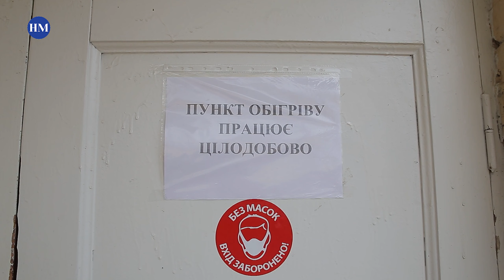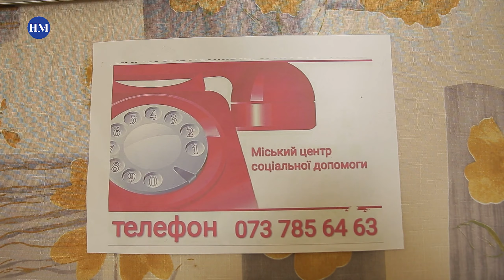В Днепре начал работать пункт обогрева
Новостной сайт "Наше місто" С наступлением холодов некоторым гражданам негде согреться. Поэтому в Днепре открыли пункт обогрева, в котором можно переночевать, получить необходимую помощь, переодеться, сходить в душ и поесть. Как устроено данное место смотрите в нашем ролике